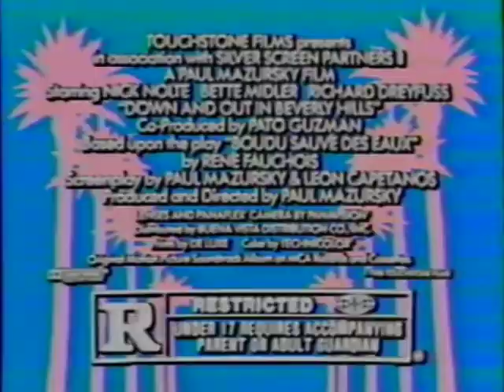Down and Out in Beverly Hills (1986) - TV Spot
Video Release: September 23, 1986 (USA)

Starring: Nick Nolte, Bette Midler, Richard Dreyfuss, Little Richard, Tracey Nelson, Elizabeth Peña, Paul Mazursky, Valerie Curtin

Director: Paul Mazursky

A thirty-something man (Robin Williams) has never been able to live down a high school blunder that cost his football team a championship. Thirteen years later, he attempts to set things right by staging a rematch.